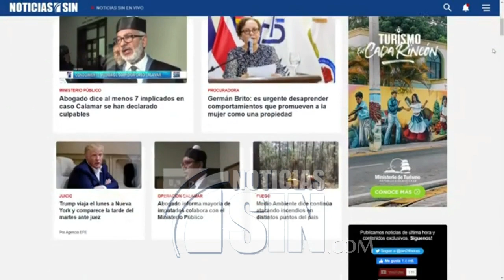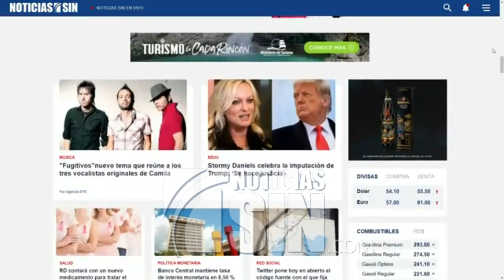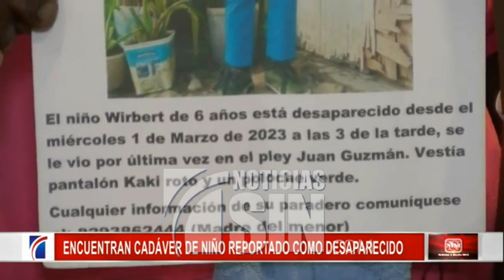SINyMuchoMás: Semana Santa, balnearios y coerción